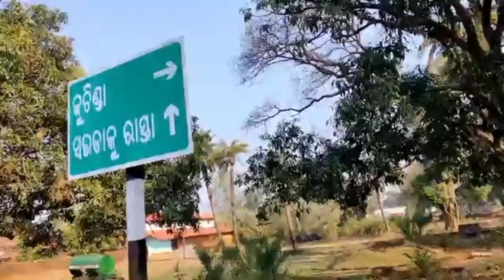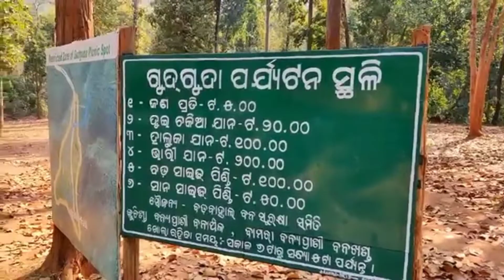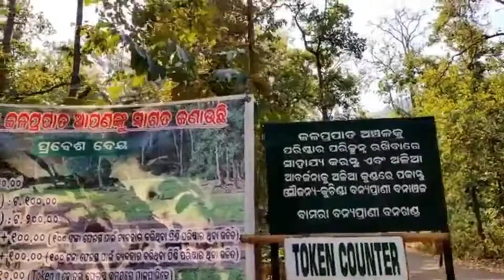Gubgauda waterfallsambalpur part-1# Gudauda#sambalpur# Odisha